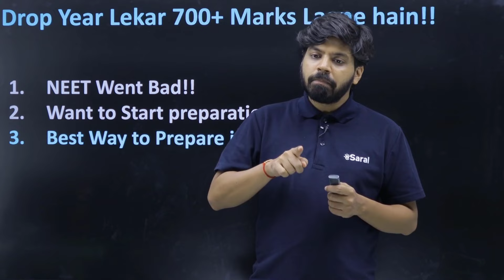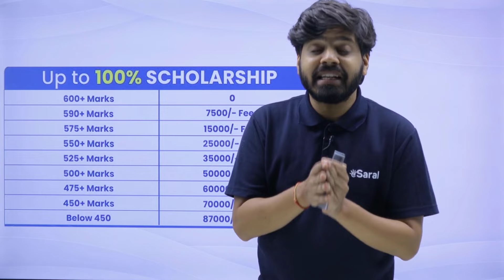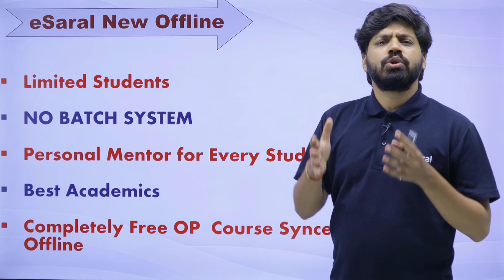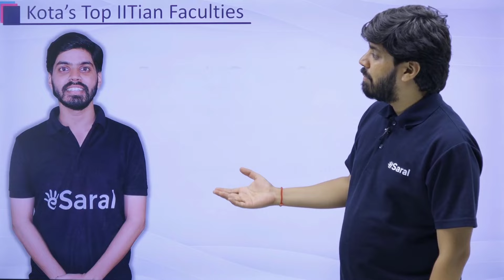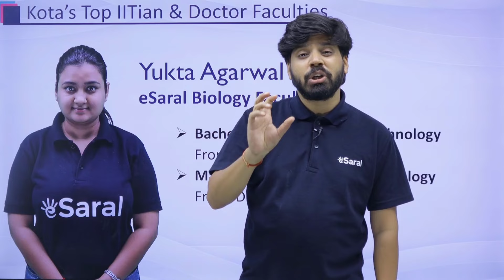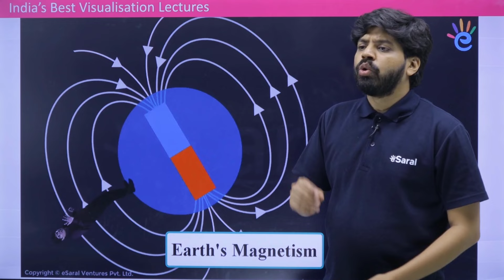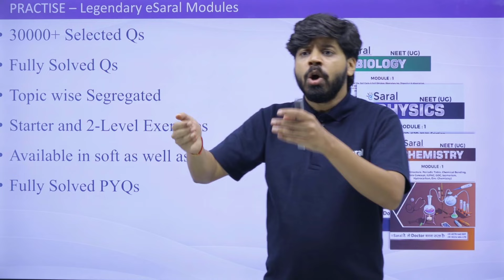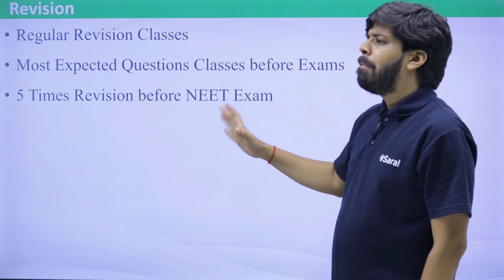NEET 2025 Dropper : Get 700+ marks & Dream College In Drop Year | eSaral Gurukul Warrior Course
NEET 2025 Crash Course : Get 700+ marks & AIIMS Delhi | Bounce Back With eSaral Gurukul Warrior

Are you aiming for NEET 2025 and dreaming of securing a spot at AIIMS Delhi? Look no further! Join the eSaral Gurukul Warrior program and unlock your potential to score 700+ marks. Our expert faculty, personalized study plans, and comprehensive resources will guide you every step of the way. With eSaral, you can bounce back from any setback and achieve your medical aspirations. Don't just dream, make it a reality with the best NEET preparation platform. Start your journey with eSaral today and take a confident step towards your goal of becoming a top-ranking NEET achiever.

NEET 2025 Dropper Strategy | NEET 2025 Syllabus | NEET 2025 Strategy | NEET 2025 Roadmap | NEET 2025 Roadmap For Droppers | NEET 2025 Dropper Batch | NEET 2025 Dropper Plan | NEET 2025 Dropper Time Table